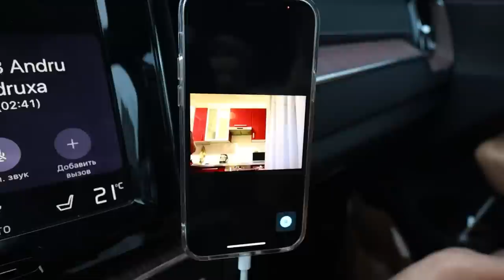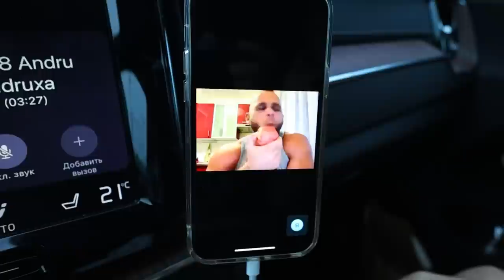Видео для хейтеров. Пришлось расставить точки над i